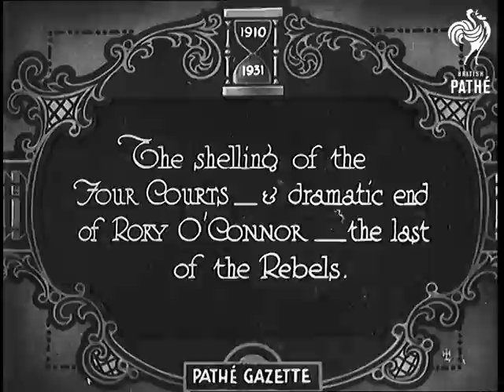The Shelling Of The Four Courts (1931)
Full title reads: "The Shelling of the Four Courts - and dramatic end of Rory O'Connor - the last of the Rebels."

Soldiers of the Irish Free State fire artillery in the streets of Dublin.

Shots of the damage from the shelling on the Four Courts (the Irish Law Courts). Smoke is billowing out of one of the buildings.

A crowd of people gather at the end of the street, they are held back by troops. More shots of the Free State troops firing field guns.

- These events took place 28 June 1922. The Four Courts were occupied by Republican Forces during the Irish Civil War.

Title reads: "These pictures - though simple, are historic. You see the last British Troops to leave Ireland, marking the birth of the Irish Free State."

British soldiers load up their field guns onto railway wagons.

- These events took place in May 1922.

N.B. This film was reissued as part of Pathe's 21st Anniversary.
 FILM ID:757.26